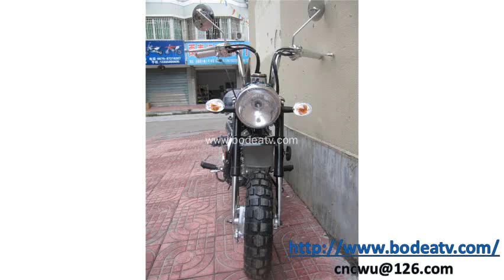DIRT BIKE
ZHEJIANG BODE INDUSTRIAL CO.,LTD.is a professional company integrated with developing , designing manufacturing and selling. Bode is specialized in manufacturing the dirt bike, ATVs and pocket Bikes, through years of the hard work, Bode now has 2000 employees. With daily output of 1500 pieces of dirt bike,ATVs and Pocket Bikes, Bode has established well sales network in the different provinces of China, and also exported its products to USA ,U.K ,South Korea, Japan and EU. South Africa With theory of"People Fitst and Security Foremost" ,Bode has professional technicians ,modern scientific management methods and advanced manuthcture technology .Bode has a complete set of the most advanced testing equipmemt in the world, continues to use interna-tional advanced manufacture technology which can make products with the high quality and high efficiency. Since founded.Bode insist that the production quality is the root of business and the fountain of development. Bode not only control productions quality strictly and also offer importance to after-sale service, our products are insured by People's insurance of China.Bode gained lots of credit, It was chosen as "Recommended products for state construction project" by Engineering Construction department of China in 2000 and"Famouse hardware production of China" on the seventh hardware exposition of China in 2002. Bode is worth of trusting and won many prize, for example: "the unit of dependability in 2001,2002", "Jinhua famouse brand products in possesses 12 technical patents .As business developed, the company is going to increase production capacity to meet the increase of customer demand". Under the business principle of"to create the market by high quality, to satisfy the customer with credibility". Bode has been keeping on strengthening its competitive capability, developing its internal management ,and has gained good social reputation ,Bode is sincerely seeking for cooperation and welcome to visit Zhejiang Bode and looking forward to glorious future development together with you.